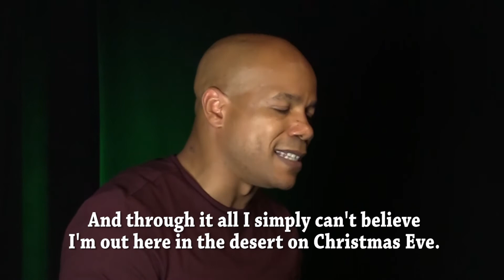"CHRISTMAS IN AFGHANISTAN" (Song) from So Proudly We Hailed | A Veteran's Story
This is a song excerpt from "Christmas in Afghanistan", from the full 15-minute musical by the same name which features the true story of Addison Blu. Lyrics by Addison Blue and Michael Finke; music by Michael Finke. The episode is directed by Megan Rees, and features Tonoccus McClain in the title role.

"So Proudly We Hailed" features stories of veterans from all over the globe, in musicalizations of true stories, in the Veterans' own words. Produced by New Musicals Inc.

To see more excerpts and hear more about the webseries,